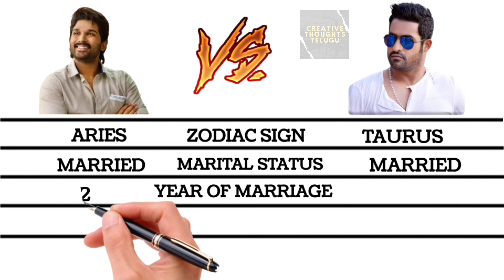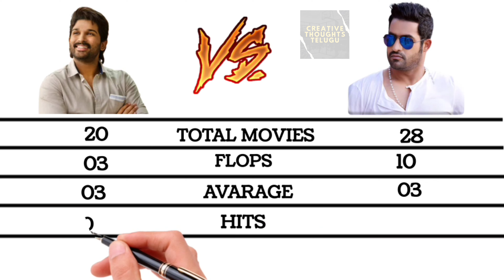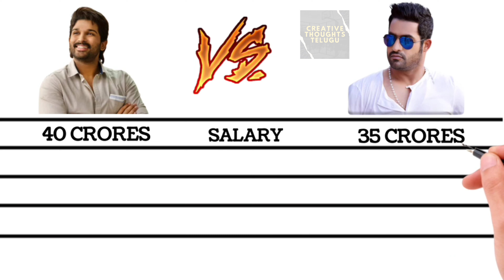Allu Arjun vs Junior NTR Comparison 2022 | Remuneration, Net Worth, Flops, Blockbuster, Hits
The video is made as per the details from social media.

Jr.Ntr vs Allu Arjun vs Ram Charan
Prabhas Vs Jr  NTR Vs Allu Arjun Comparison. Young Tiger, Stylish star, Rebel star Net Worth, Hit and Flop Movies, Biography, Total list, Super hit, Blockbuster, upcoming, Birthday.
Jr NTR Vs Allu Arjun BoxOffice Race | Allu Arjun Vs Jr NTR Movies | Telugu NotOut
jr ntr movies vs allu arjun movies.
allu arjun , who worked with director trivikram srinivas, boyapati srinu, surender reddy , bommarillu bhaskar, k raghavendra rao.

jr ntr, who worked with diector ss rajamouli for RRR Movie, Simhadri Movie, Student No1,  sukumar for nannaku prematho, koratala siva for janatha garage.
Telugu NotOut
Jr NTR Vs Allu Arjun BoxOffice Race | Allu Arjun Vs Jr NTR Movies | Telugu NotOut jr ntr movies vs allu arjun movies. allu arjun , who worked with director trivikram srinivas, boyapati srinu, surender reddy , bommarillu bhaskar, k raghavendra rao. jr ntr, who worked with diector ss rajamouli for RRR Movie, Simhadri Movie, Student No1, sukumar for nannaku prematho, koratala siva for janatha garage. please watch full video Thank You Telugu NotOut